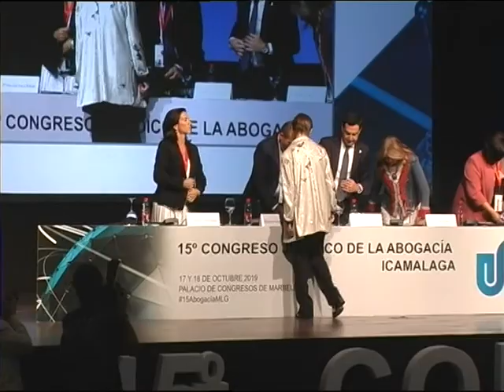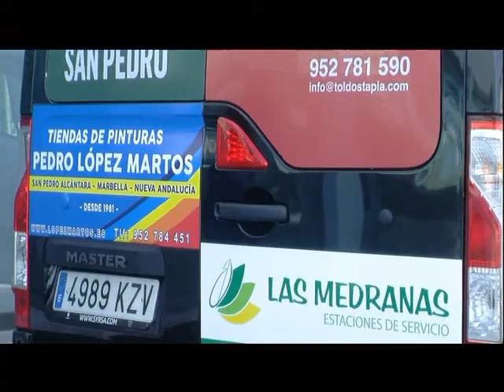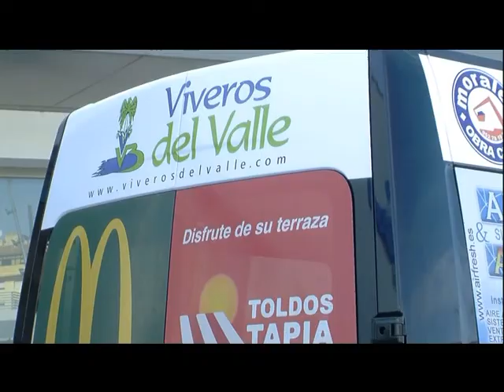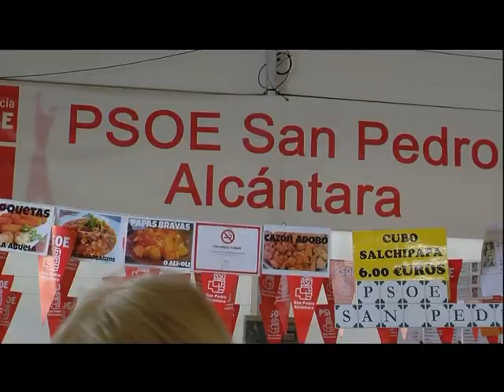MARBELLA HOY 18 DE OCTUBRE DE 2019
NOTICIAS DEL TÉRMINO MUNICIPAL DE MARBELLA